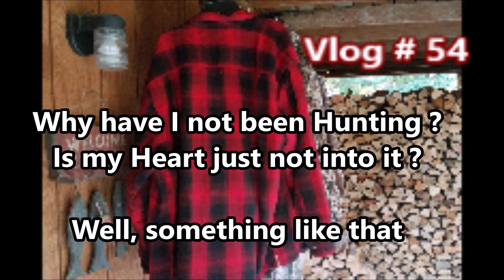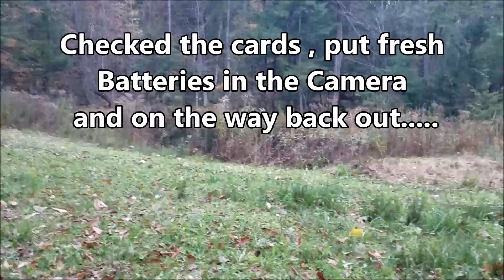Vlog #54, Why am I not hunting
So why have I not been hunting ? Good question. Is my heart just not into it ? Well something like that, but not the way you think. Funny how heart issues kinda creep up on you when you get this age. But I'm getting it taken care of in time for my upcoming Missouri hunt. Plus Muzzle loader season opens Saturday and I got lots o bucks hanging around the food plots.